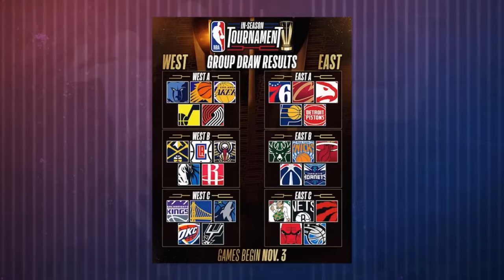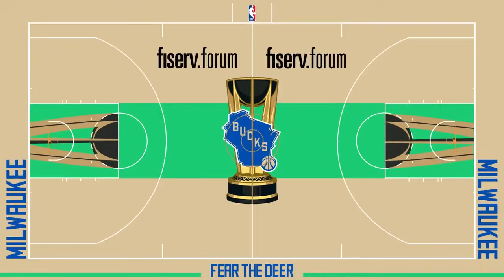Este año la NBA tendrá un segundo campeón 🏀 | Álvaro Martín & Coach Morales | Ritmo NBA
Álvaro Martín y el Coach Carlos Morales cuentan cómo es el nuevo torneo dentro de la temporada regular de la NBA que dirime un campeón en Las Vegas en diciembre.

📜 Recibe nuestro Newsletter con interesantes notas sobre la NBA
Es gratuito y llega cada semana a tu casilla de e-mail.